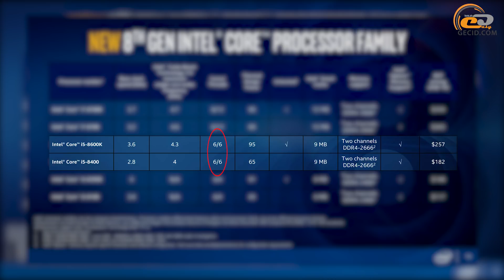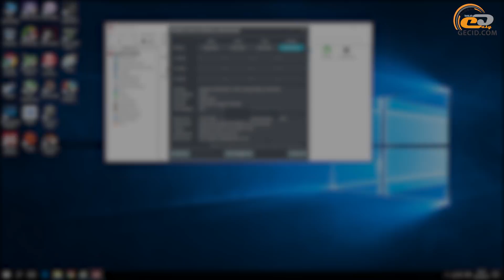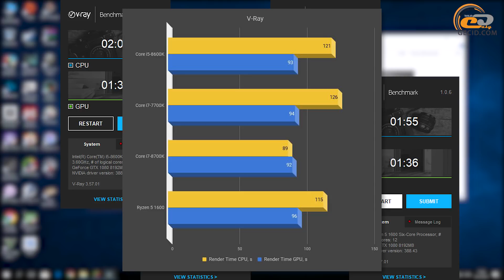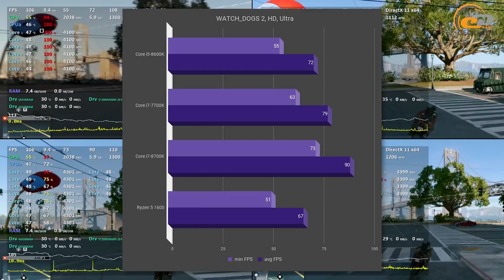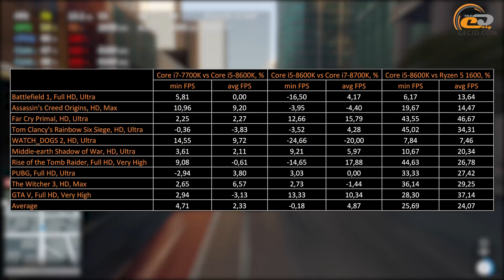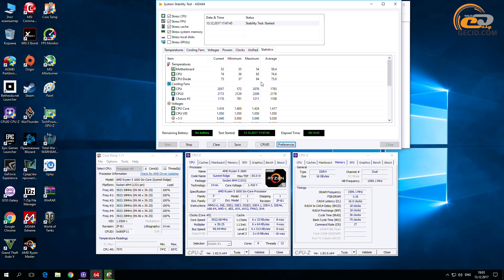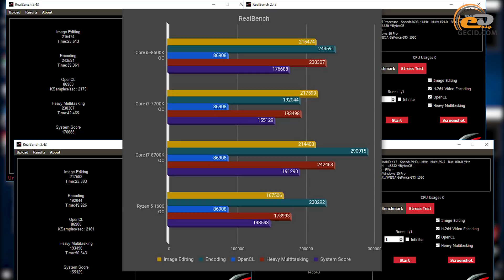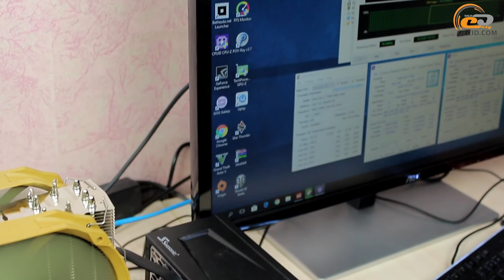Сравнение Core i5-8600K с Core i7-7700K, Core i7-8700K и Ryzen 5 1600: ядра против потоков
Оцениваем возможности флагмана новой массовой 6-ядерной линейки Intel Coffee Lake - Intel Core i5-8600K - в синтетических тестах, популярных сетевых проектах и игровых бенчмарках. При этом проводим сравнение с 8-поточным Intel Core i7-7700K, а также 12-поточными Core i7-8700K и AMD Ryzen 5 1600.

Меню:
0:02 Вступление
0:42 Обзор характеристик Intel Core i5-8600K
1:19 Несколько слов о конкурентах: характеристики и цены
2:48 Кратко о тестовых стендах
3:38 Синтетические тесты в номинальном режиме
5:58 Несколько слов о выборе игр для тестирования
6:48 Игровые тесты в номинальном режиме
6:48 BattleField 1
7:11 Assassin's Creed: Origins
7:32 Far Cry Primal
7:58 Rainbow Six Siege
8:25 WATCH_DOGS 2
8:49 Middle-earth: Shadow of War
9:12 Rise of the Tomb Raider
9:34 PlayerUnknown's Battlegrounds
10:00 Ведьмак 3
10:22 Grand Theft Auto V
10:51 Предварительные итоги тестирования в номинале
11:47 Разгон процессоров
14:00 Синтетические тесты при разгоне
16:06 Игровые тесты при разгоне
16:13 BattleField 1
16:34 Far Cry Primal
16:51 WATCH_DOGS 2
17:14 Rise of the Tomb Raider
17:34 PlayerUnknown's Battlegrounds
17:57 Предварительные итоги тестирования при разгоне
18:45 Общие выводы

Тестовые стенды:

Intel Core i5-8600K / Intel Core i7-8700K
GIGABYTE Z370 AORUS Ultra Gaming
Thermalright Archon SB-E X2
Inno3D iChill GeForce GTX 1080 X3
2x8GB DDR4-3200 Patriot Viper 4
GOODRAM Iridium PRO 240GB
GOODRAM Iridium PRO 960GB
Seagate IronWolf 2TB
Seasonic PRIME 850 W Titanium
AOC U2879VF

2x8GB DDR4-3200 Patriot Viper 4
Seagate IronWolf 2TB
AOC U2879VF

2х8GB DDR4-3200 Patriot Viper 4
Be Quiet! Pure Base 600 Window Orange
AOC U2879VF